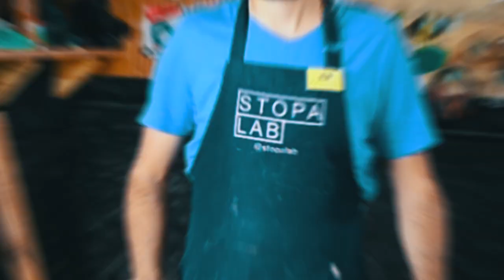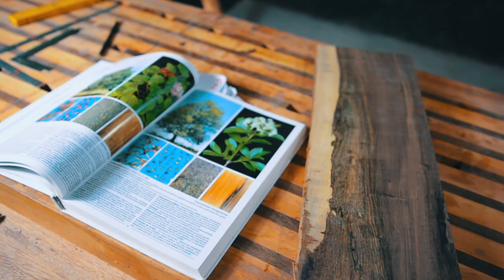Colher de pau - Utensílios de madeira - STOPA LAB MARCENARIA #40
Roteiro e Apresentação: Daniel Stopa
Direção, Produção e Filmagem: Thicavalcantte

Quer aprender mais sobre o universo da marcenaria?